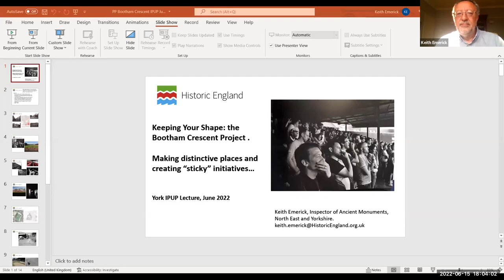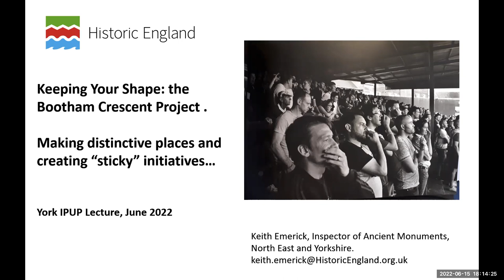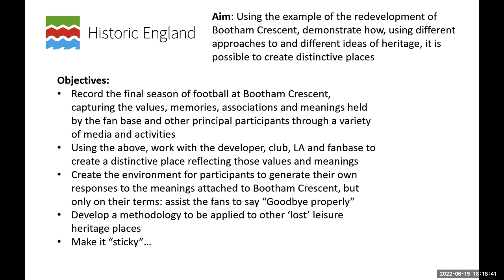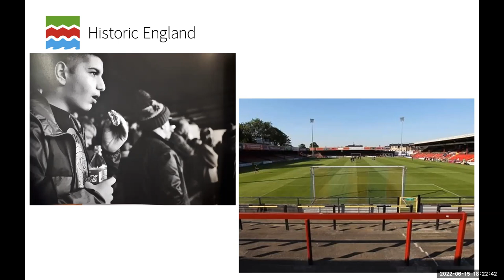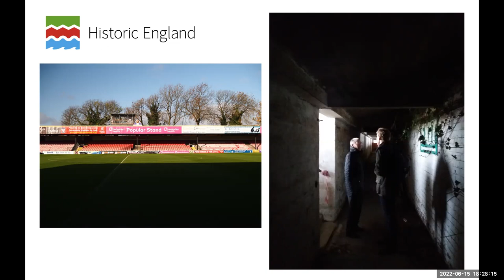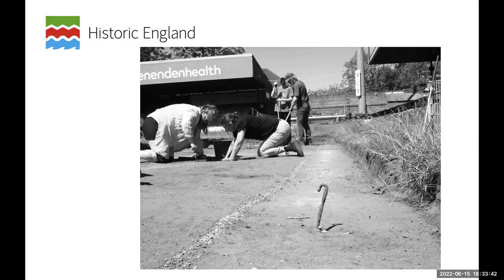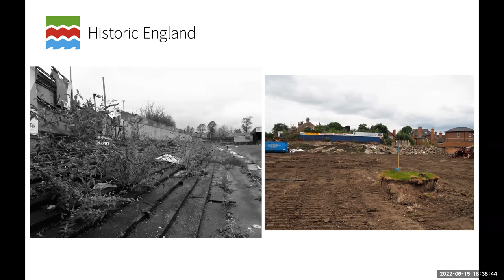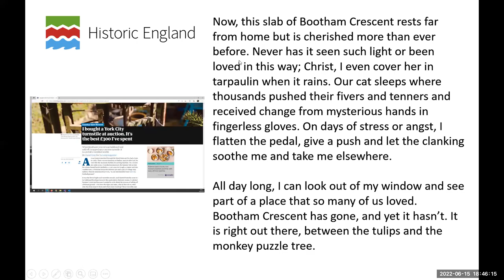Keeping Your Shape": The Bootham Crescent Football Heritage Project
Bootham Crescent has been home to York City FC since 1932 but the Club has now moved to the new LNER Community Stadium at Monk’s Cross. The old ground will be redeveloped for housing.

The last 30 years have witnessed the demolition, redevelopment and relocation of many football grounds: they have disappeared below housing estates, supermarkets and retail parks, often without a trace or nod of recognition to their history and heritage. Yet football grounds are keenly valued as cherished places and repositories of memory, conveying intense senses of identity and belonging with the power to stir hearts and minds and evoke strong and enduring social responses. This is especially true when grounds are relocated and the fan base is dislocated.

The presentation will look at the Historic England recording project at Bootham Crescent, undertaken with the club and fanbase. The project offered the opportunity to create a better and more distinctive place before the new housing was designed, by testing imaginative ways of involving people for whom the ground holds great meaning and by exploring why they value the site and how they would like to see those memories and meanings celebrated.

Speaker Bio: Dr Keith Emerick is Inspector of Ancient Monuments for Historic England in York and North Yorkshire. He is also a Research Associate at the University of York.

This talk is part of the IPUP Seminar programme, a series of talks on public history and heritage in all its forms. All are welcome. This seminar will be hosted on Zoom and a link will be circulated to ticket holders 48 hours prior to the start time.